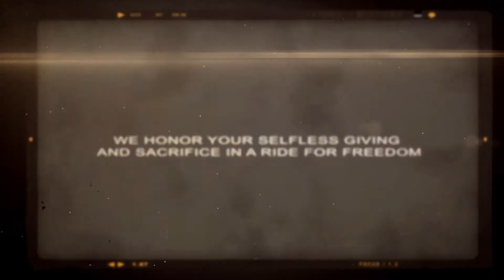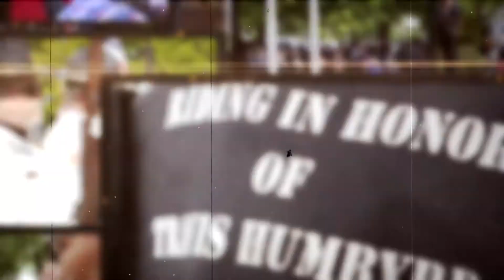001Homage 031315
Homage